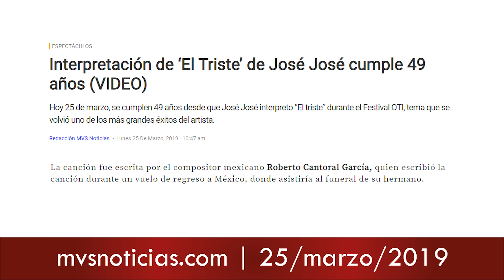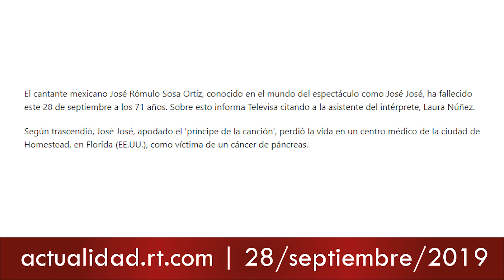JOSÉ JOSÉ NOS DEJA |PREDICCIÓN CUMPLIDA 2019| VIDENTE FERNANDO JAVIER COACH ESPIRITUAL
No te pierdas esta nueva predicción cumplida del gran cantante José José, para este año 2019 , de la mano de vuestro amigo el vidente y Coach Espiritual Fernando Javier.
INICIACIÓN con Fernando Javier Coach Espiritual. Escribe un correo con  tu nombre y número de WhatsApp con la lada de tu país y te informaremos encantos y sin compromiso.

BLACK&WHITE.  LIBERTAD 34 MADRID. ESPAÑA.

No te pierdas los maravillosos Horóscopos de Fernando Javier Coach Espiritual, 29 años como Profesional en la Videncia y en la Astrología.